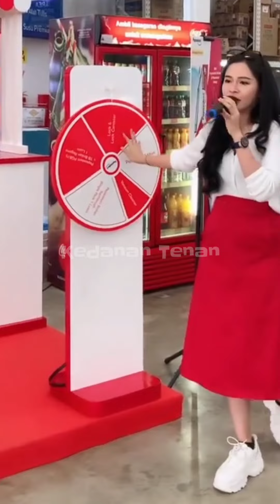Skill Komunikasi Bella Bonita